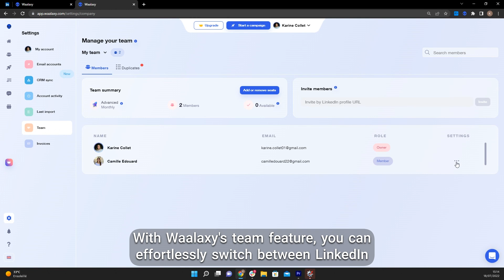How to use one Sales Navigator account for unlimited users?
Did you know that with Waalaxy, you can use one Sales Navigator account for several Waalaxy accounts?
Stop going broke, Karine shows you how to save! 🚀

If you're Sales/commercial or a recruiter, Sales Navigator is a must-have tool. But the LinkedIn Premium budget may make you reluctant...

No more excuses for not using Sales Navigator after watching this video! You know what you have to do.

00:00 Introduction
00:10 The 3 problems of having several SN accounts
00:51 Team Waalaxy
01:26 Demo: importing from one SN account to another LinkedIn account